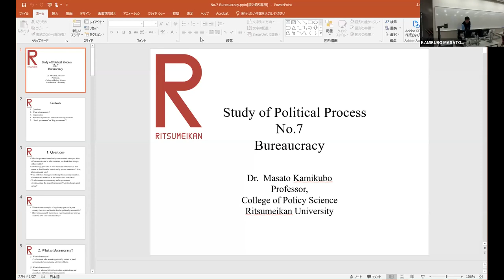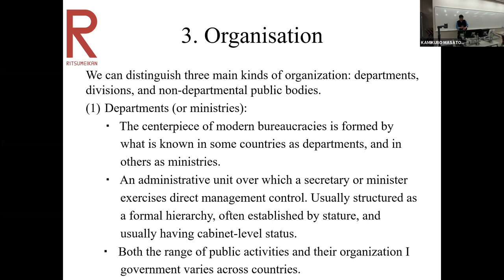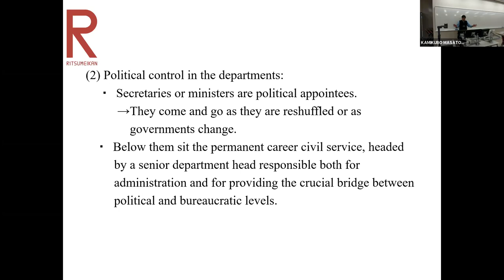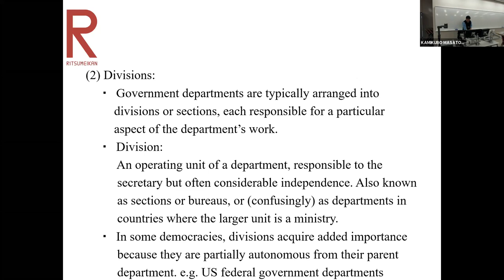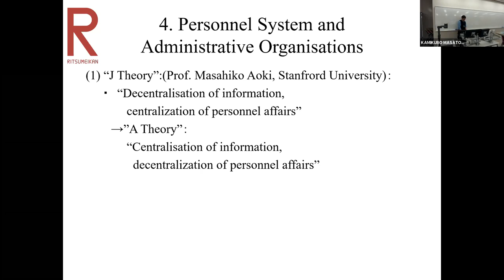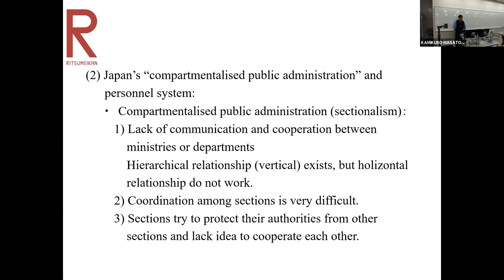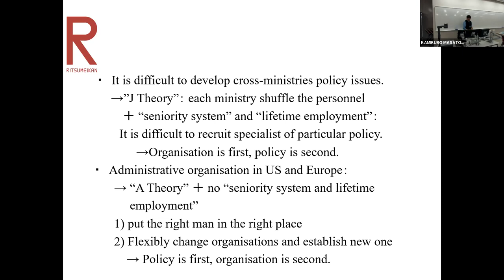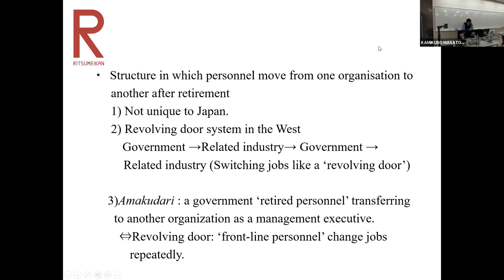Study of Political Process No 7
This is one of Professor Masato Kamikubo's lecture for Week 7 class of the "Study of Political Process (2020 version)" entitled "Bureaucracy" in the Community and Regional Policy Studies Major, the College of Policy Science, Ritsumeikan University.

This lecture's contents are as follows:
1.   What is bureaucracy?
2.   Organisation
3.   Personnel System and Administrative Organisations
4.   “Small government” or “Big government”?